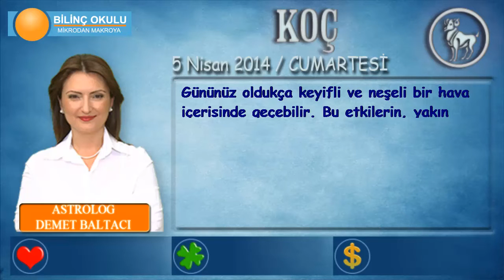KOÇ Burcu, GÜNLÜK Astroloji Yorumu,5 NİSAN 2014, Astrolog DEMET BALTACI Bilinç Okulu